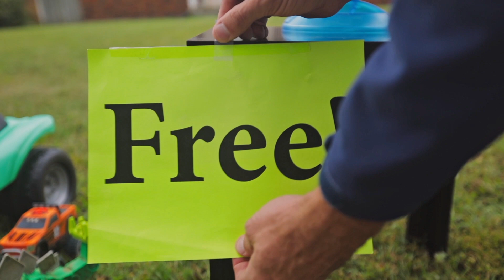Treasure Exchange Days in Thunder Bay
Are you searching for that special something? Want to get rid of an item you no longer need? Thunder Bay's Treasure Exchange Days are a great opportunity to exchange reusable household items, furniture, small appliances, toys, and more for free!

Treasure Exchange Days are held twice a year, during a weekend in June and in September.

How Treasure Exchange Days work
Clearly label items you wish to give away with the word "free." Place them at the curb after 5 p.m. on the Friday of the Treasure Exchange Days.

Keep items that are not giveaways, like bikes, toys and tools well away from the curb to prevent misunderstandings.

Over the weekend, tour your neighbourhood to see what great deals you can find at the curb.

Remove all uncollected items from the curb by 7 p.m. on the Sunday of Treasure Exchange Days. Items left at the curb are subject to enforcement as per City By-laws.

If your treasures are not claimed by other treasure-hunters, consider donating them to such local agencies as the Habitat for Humanity ReStore, Salvation Army Thrift Store, Canadian Diabetes Association Clothesline and others.

The Treasure Exchange Days event is an action item from the Thunder Bay Solid Waste Management Strategy.